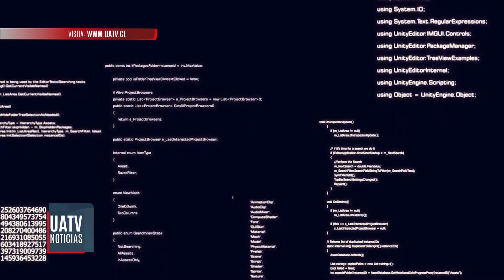Grupo de hackers robaron 400 mil correos al Estado Mayor Conjunto chileno